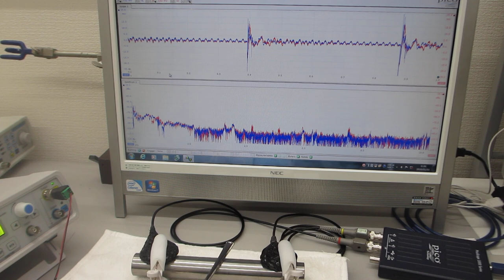音圧測定解析システム（超音波テスター）を利用した、振動計測技術